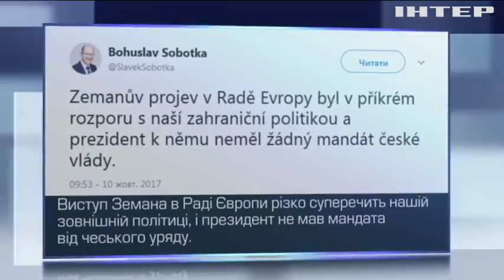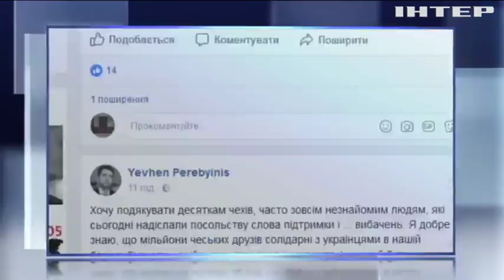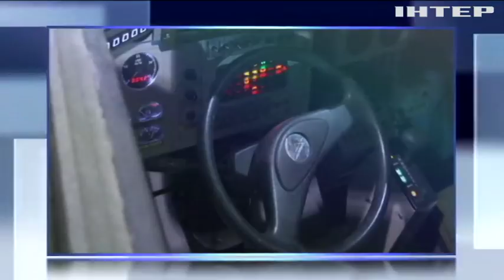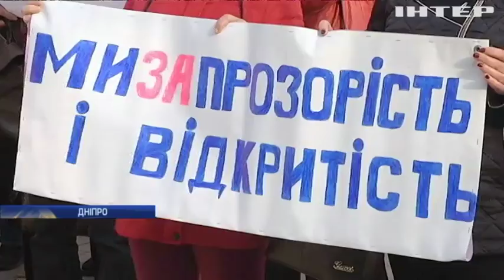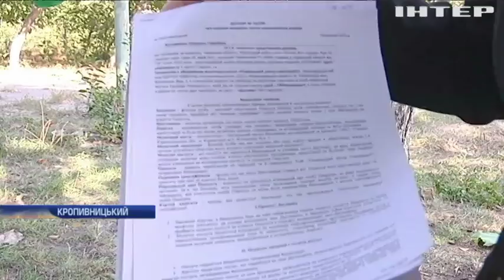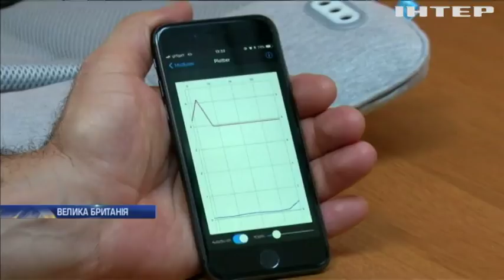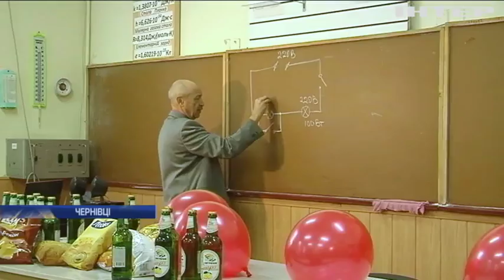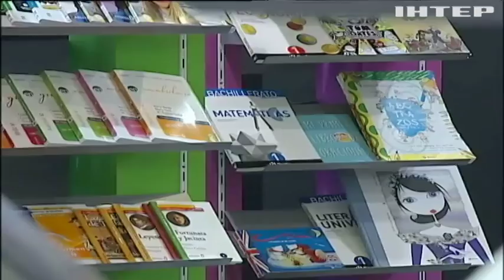Новости, выпуск за 12:00, 11 октября 2017 года